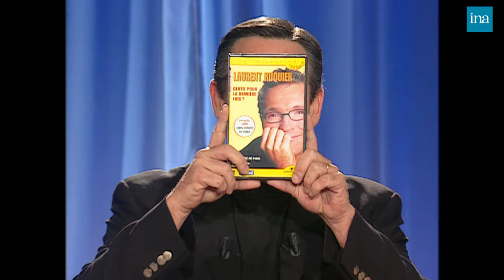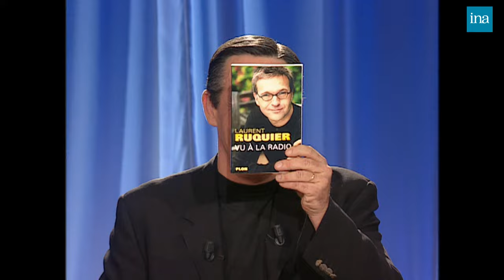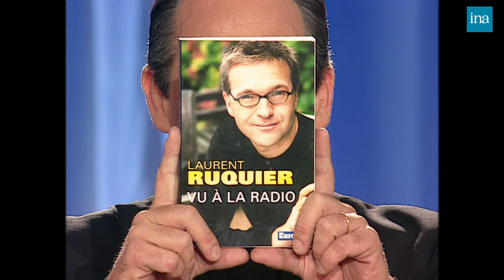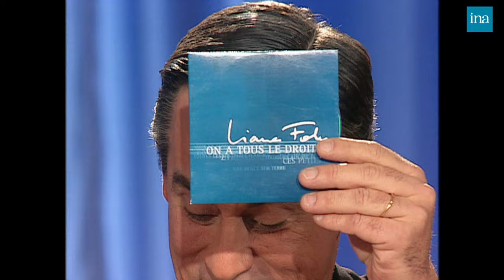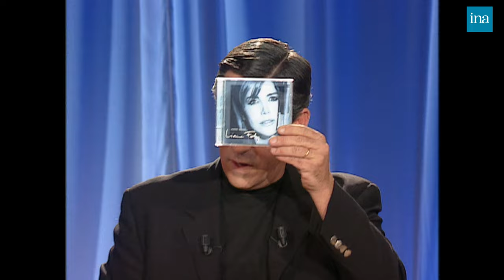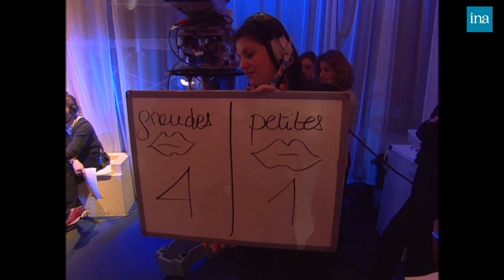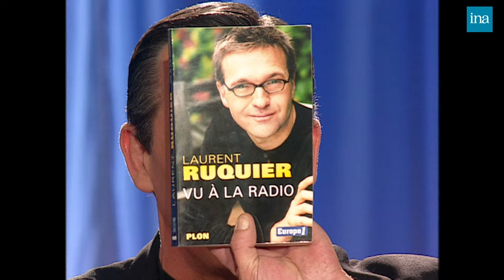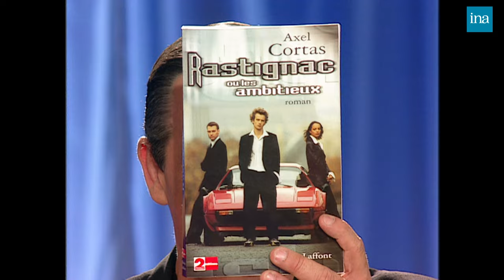Tout Le Monde En Parle avec Dany Boon, Laurent Ruquier, liane Foly … | INA Arditube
Thierry Ardisson reçoit Laurent Ruquier, Liane Foly, Paul Belmondo, Aure Atika, Dany Boon, Serge July, Pierpoljak, Jocelyn Quivrin.

Interview de Laurent RUQUIER
ANTI PORTRAIT CHINOIS de Laurent RUQUIER

INTERVIEW UP AND DOWN de Liane FOLY

LA QUESTION DE LA FICHE 69 posé par Paul BELMONDO
ARDIVIEW à Paul BELMONDO –

INTERVIEW ALERTE ROSE de Aure ATIKA

Interview de Dany BOON pour son spectacle "En parfait état"

Serge JULY. Thierry ARDISSON l'interroge sur sa vie, sur "Libération", sur le scandale Cohn Bendit

PIERPOLJAK pour sa victoire aux "Victoires de la musique

 Jocelyn QUIVRIN pour son rôle dans "Rastignac ou les ambitieux", téléfilm passant sur France 2 - Extrait du téléfilm "Rastignac ou les ambitieux"

 TOUT LE MONDE ECOUTE : "Blind test" : jeu dans lequel les invités doivent deviner les interprètes de chansons diffusées.